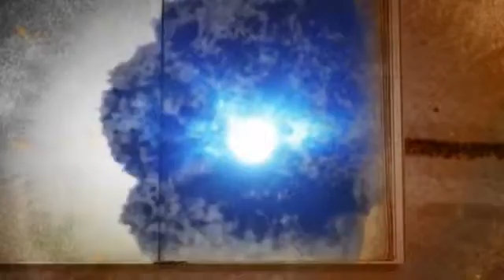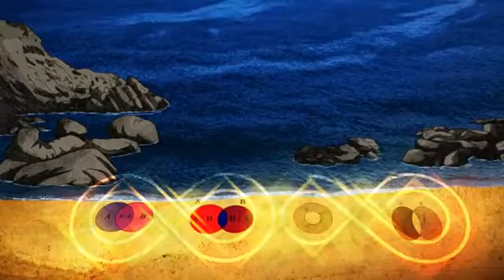Matematik Hikayeleri 26. Bölüm (Georg Cantor - Sıradışı Matematik)